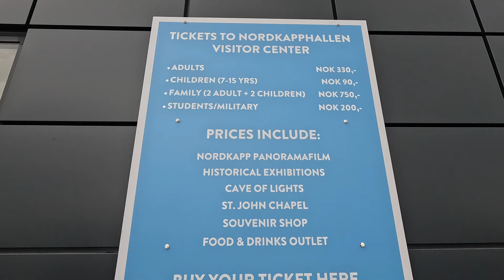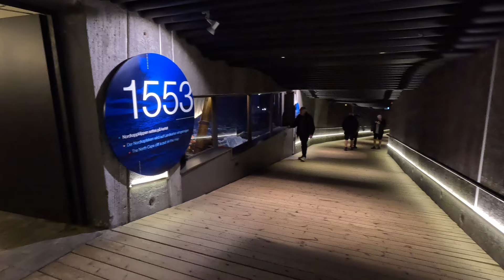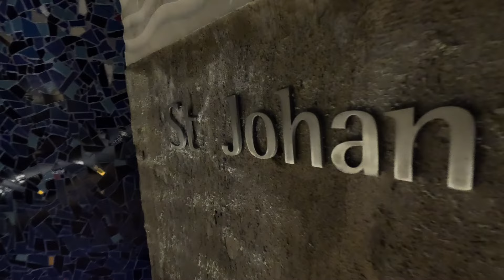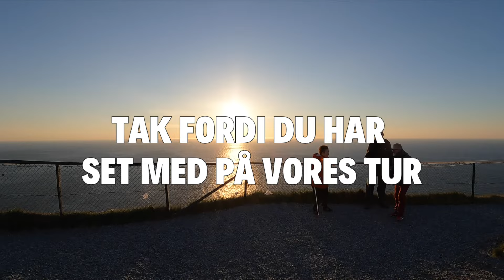Nordkap gav os en søvnløs nat!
Nordkap plateauet er noget ganske særligt, tilmed i alt slags vejr. Vi ankom i går og har brug natten på at opleve Nordkap, skåle i bobler med vores dejlige Nordkap deltagere, købe souvenirs og forsøge ikke at blive blæst ned af klippen i nat!

Se med her i vores sidste udsendelse fra denne guidet campingtur.

Tak fordi i har haft lyst til at følge med :-) Det sætter vi enorm stor pris på.

Vi har her på turen talt om hvor den næste guidet tur skal gå hen - nogle gæt?

Campinghilsner
Peer & Signe
+ resten af Nordkap holdet